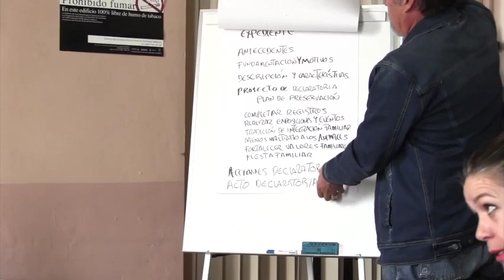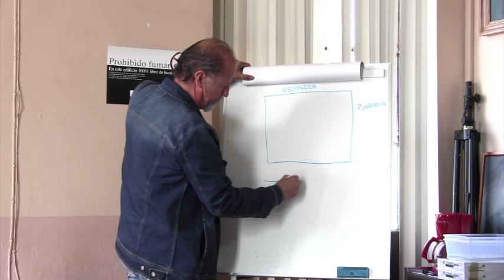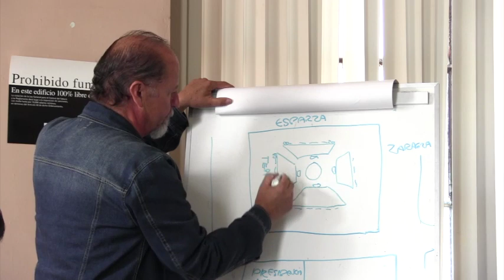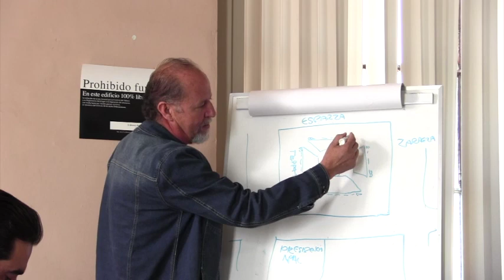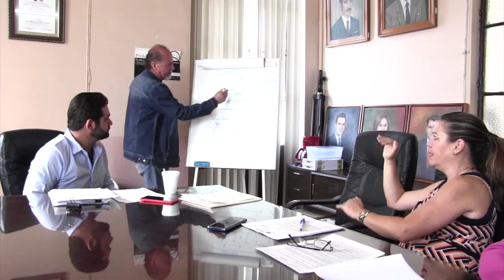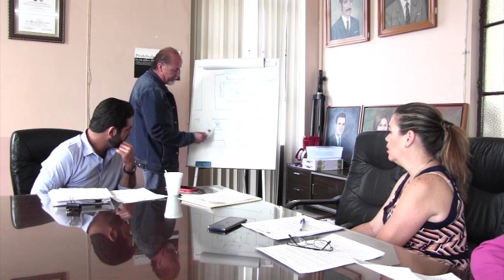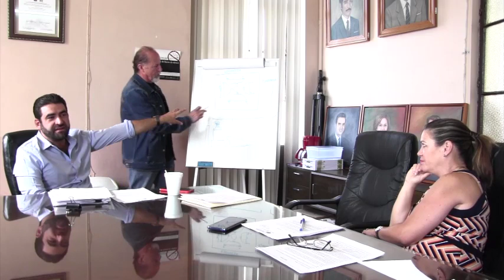2019 04 12 Comisión Edilicia 6 Cultura